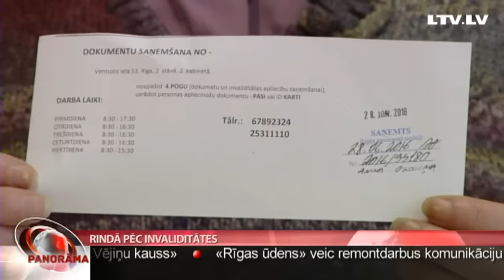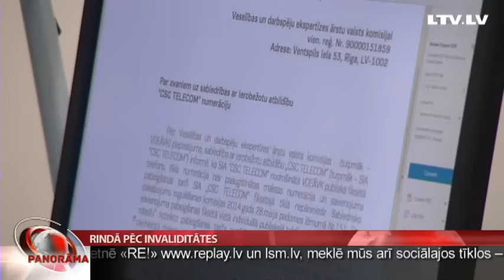Rindā pēc invaliditātes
Vairāk nekā trīs mēnešus bez ienākumiem. Šādā neapskaužamā situācijā nonākusi kāda invalīde, kas jau no vasaras sākuma gaida ikgadējo invaliditātes statusa atjaunošanu. Kamēr viņas iesniegums nav izskatīts, invaliditātes pabalsts netiek izmaksāts. Veselības un darbaspējas ekspertīzes ārstu Valsts komisijā sakrājušies vairāk nekā trīs tūkstoši neizskatītu iesniegumu. Plašāk Anetes Bērtules sižetā.